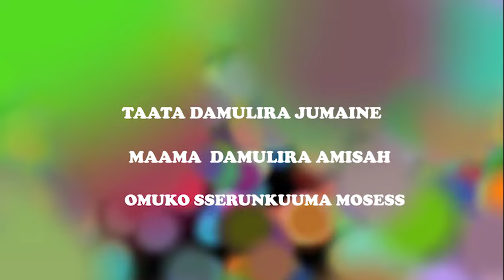MR. VICTOR'S INTRODUCTION CEREMONY 🎑 part 1